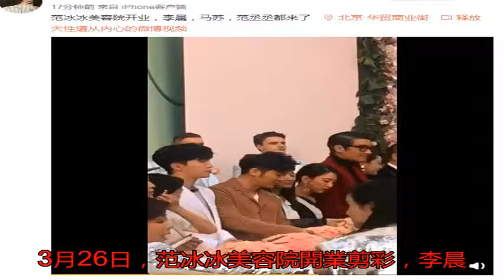范冰冰美容院開業李晨范丞丞亮相剪彩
3月26日，范冰冰美...